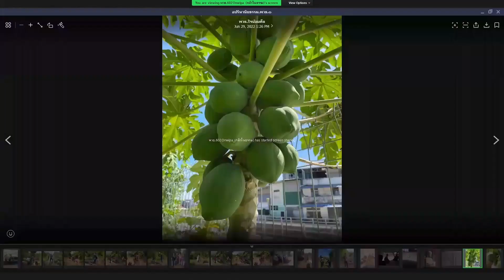650629 29 คุณใจน้อมศีล พรมจินดา ทุกข์เพราะมะละกอลูกเดียว